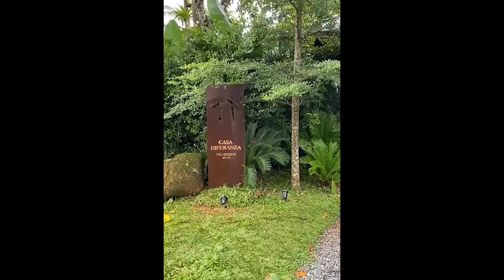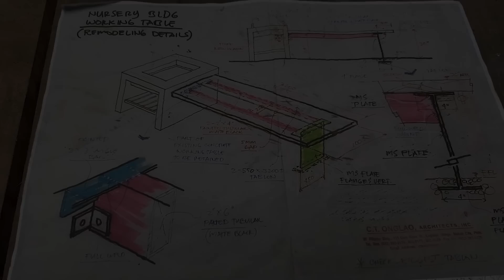CASA ESPERANZA TOUR Rest house in Lucban, Quezon | ZSA ZSA PADILLA (work in progress)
to Casa Esperanza- our home away from home in Barangay Piis, Lucban, Quezon. Casa is still under construction but would love to share with you two years worth of footages. Join me as I embark in a new lifestyle...Buhay ProbinZSA!

 @IvanaAlawi @vicegandaofficial @karyllemundo @ranzkyle @RaffyTulfoInAction @nianaguerrero @CongTheVlogger @LizaSoberanoOfficial @Ja Mill